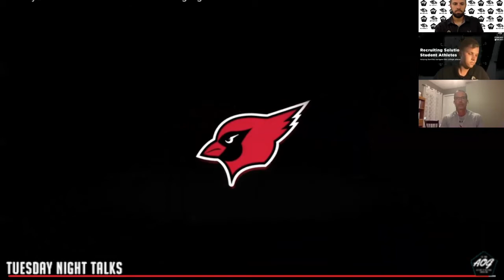Tuesday Night Talks Week 8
Welcome to Tuesday Night Talks presented by West Coast Elite Basketball & Attitude of Gratitude Consulting!

Each week, we speak with three High Academic men's basketball coaches from some of the best colleges & universities in the country. Learn about these amazing head coaches, their schools, & their basketball programs as we dive into conversations covering a variety of topics.

Tuesday Night Talks Week 8 - June 23rd, 2020
Joe Reilly - Wesleyan University (CT)
Pat Doherty - Haverford College (PA)
Dave Arseneault Jr. - Grinnell College (IA)

@WCEBball and @AOG_Athletes